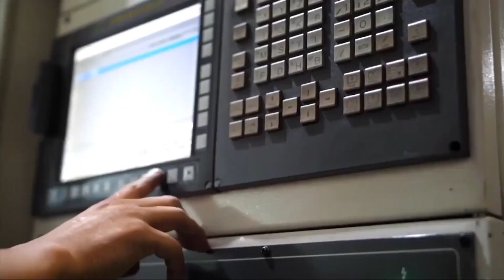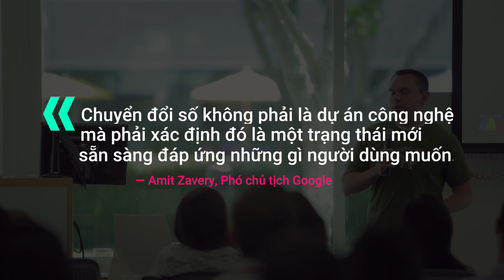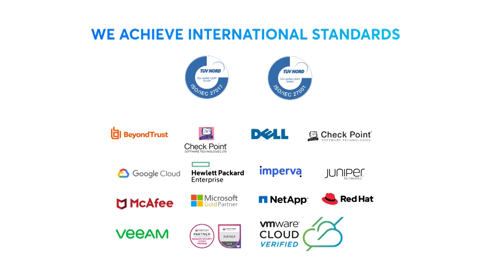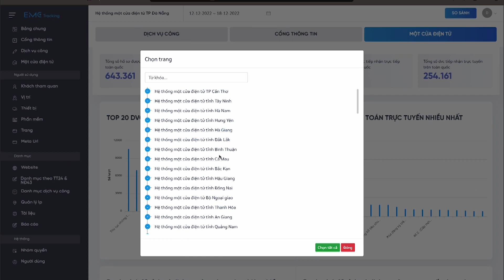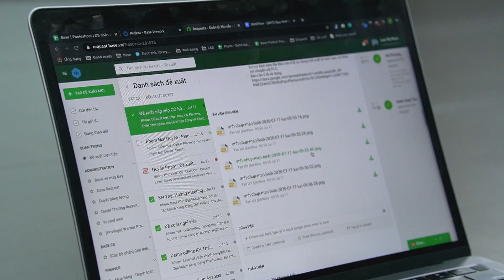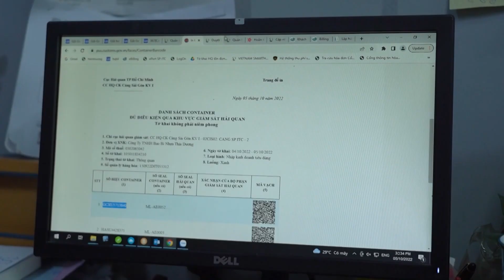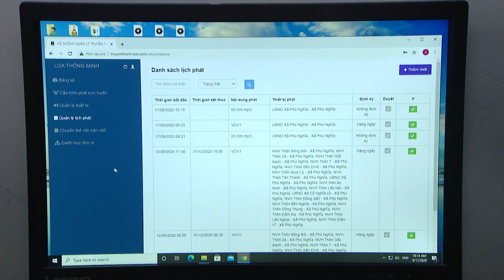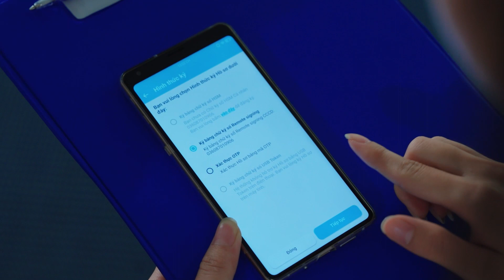DẤU ẤN CHUYỂN ĐỔI SỐ 2022 | VTVMoney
Năm 2022
Gần 100% lãnh thổ Việt Nam đã phủ sóng di động
75% người dân được sử dụng internet
54 triệu người đã tham gia giao dịch trực tuyến
100% doanh nghiệp sử dụng hoá đơn điện tử
100% huyện và 97% xã đã được kết nối vào mạng truyền số liệu chuyên dùng quốc gia
65 triệu người trưởng thành đã có căn cước công dân gắn chip
Hàng trăm thủ tục, giấy tờ được tin giản
Kinh tế số đã đóng góp hơn 10% vào GDP
Những con số biết nói là minh chứng rõ nét rằng Chuyển đổi số đang từng ngày thay đổi cuộc sống. Từ thành thị tới nông thôn, từ người già tới trẻ nhỏ đều được hưởng những tiện ích lớn lao của tiến trình này.
Toàn dân, toàn xã hội đã coi chuyển đổi số như một tất yếu và đón nhận nó là một phần cuộc sống của mình bằng tư duy kiến tạo.